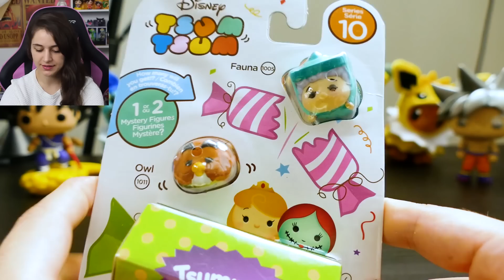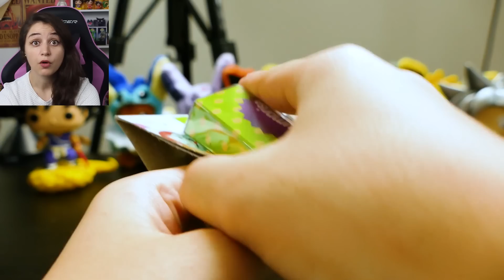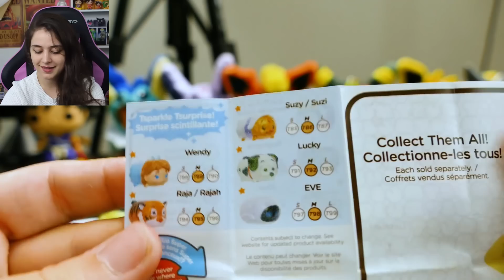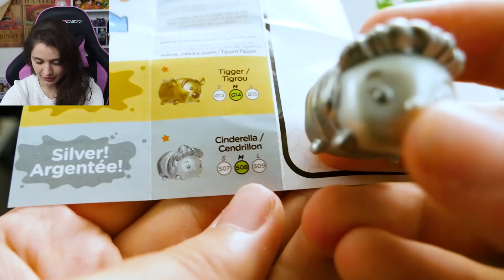OMG...CETTE OUVERTURE...DE FOU !!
Ouverture de 5 Boosters Tsum Tsum Tsumprise Série 10 avec de vinyles Disney adorables !

჻ Me retrouver

Bisous ! ♥

Ptikouik